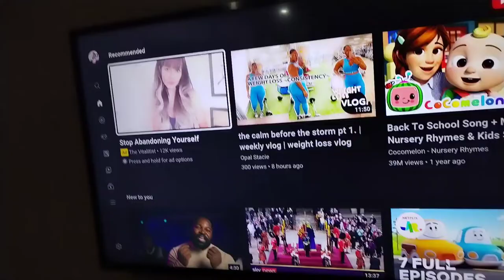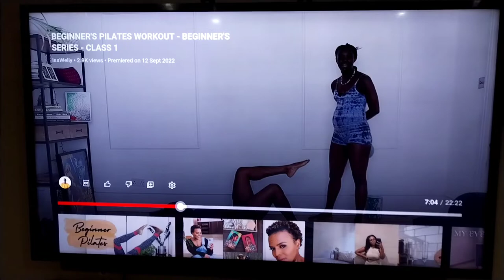vlog:Saturday is for pilates/cooking Sunday meal/trying L.A lab mask/South African Youtuber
Hi my thick fit fam

Thank you for your support we are growing every day and it's all because of you thank you thank you thank you❤️